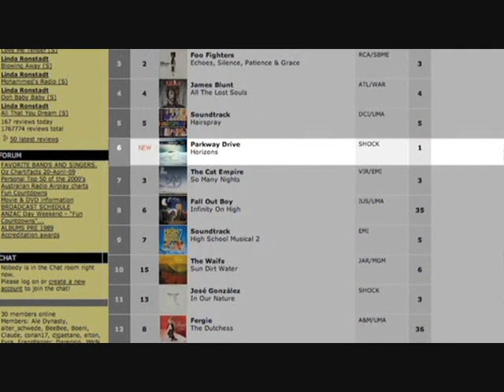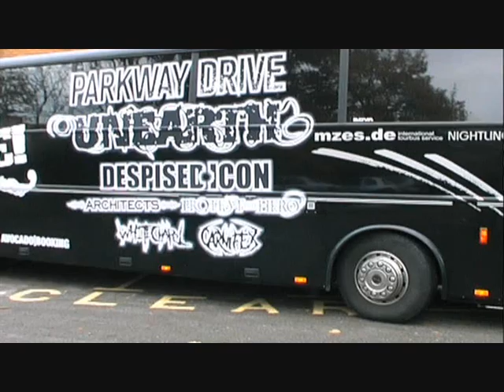Parkway Drive - The DVD (Part 6)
Best band ever :P